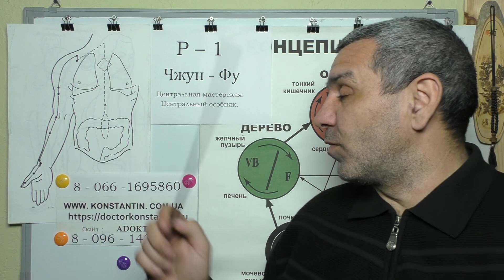Диагностика Депрессии с помощью точек акупунктуры.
Восточная медицина и точки акупунктуры в помощь при диагностировании Депрессии. Видео-Лекция Иглотерапевта Доктора Константина.